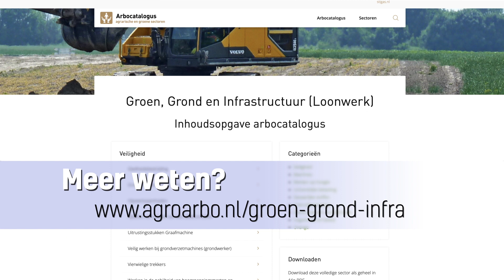Toolboxvideo: Voorkomen verlies vingertopje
In deze toolboxvideo gaan we in op het vingertopje. We delen met je wat het verlies van een vingertopje betekent. Nog belangrijker; je hoort hoe je dit kunt voorkomen. Uiteindelijk heb je maar tien vingertopjes. Wees er zuinig op.